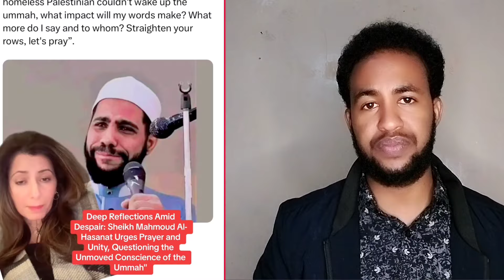Sh.mahamed al-hasnaat warbaahinta caalamka bunbuninta kadib dadka wax ku qaadasho ma unoqon donta